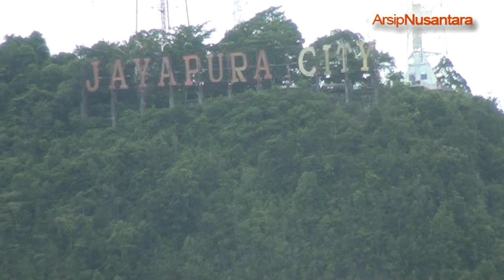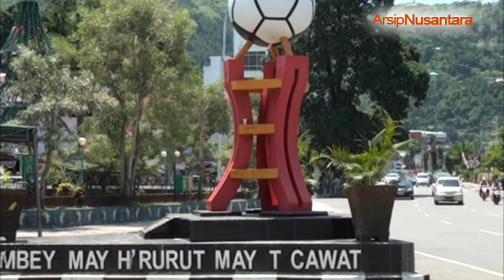Pemandangan Kota Jayapura Papua dari Udara, Laut & Darat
Kota Jayapura, ibukota Provinsi Papua terus berbenah. Kota di timur Indonesia itu memiliki panorama alam yang indah.. Kami memvideokan beberapa sudut kota Jayapura dari udara, laut dan darat.

Jayapura berada di tepi teluk. Kota ini juga memiliki danau Sentani yang indah. Topogafi kota berbukit-bukit. Ini menambah pesona keindahan Jayapura. Sebelum bernama Jayapura, kota ini bernama Hollandia.